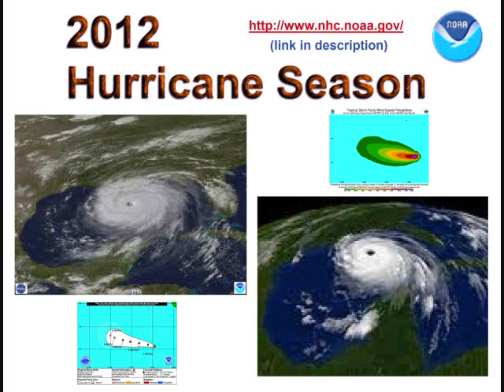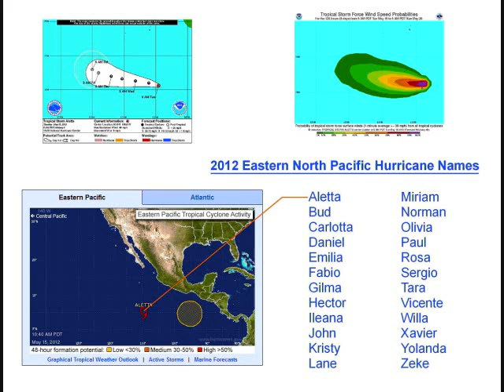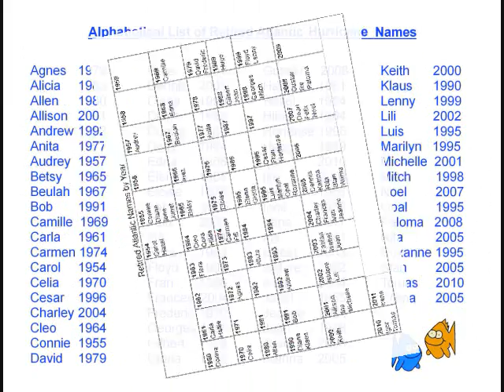2012 Hurricane Season